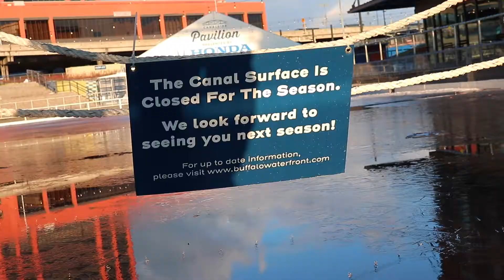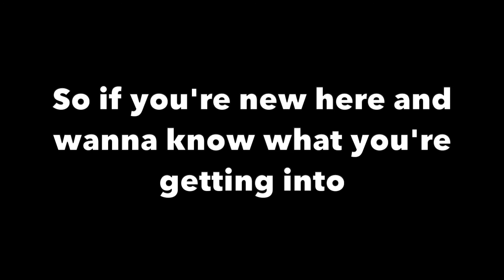NEW YEARS DAY VLOG!! | Vlog 196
Hey everyone, happy Friday! We upload daily vlogs, reactions, challenges, and more. I reply to all comments so don't forget to hit me up below!!

Gear Used:
Rode mic
Comica Mic